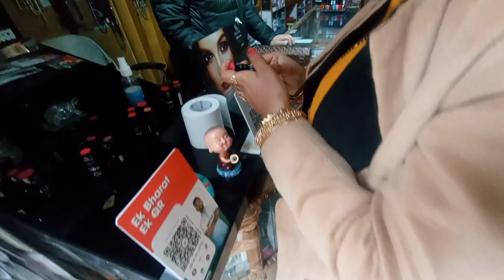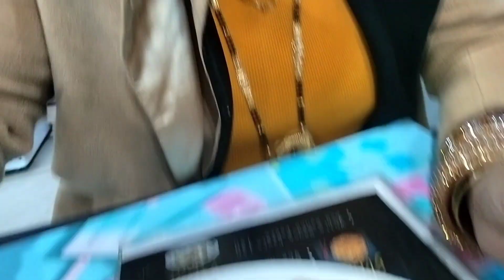09/02/2023 || Aaj Gye hm Market || Bahut Tez Barish hui || Vlogging by Sandhya